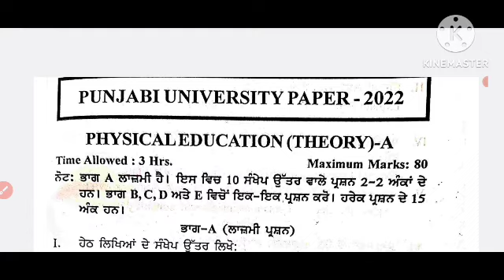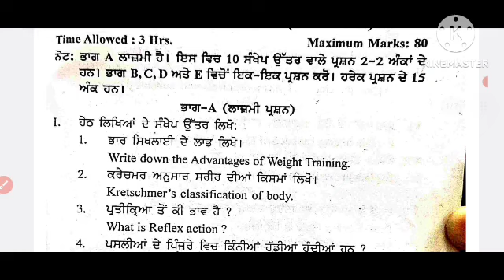pup_ba_semester_2_physical_education_previous_paper_2022_19_18